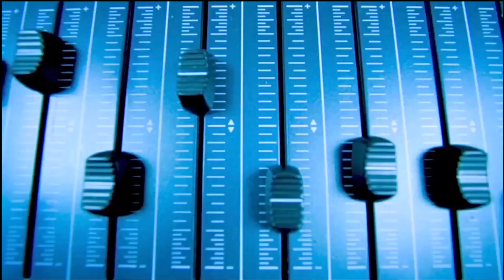The Bus Stop Atheist 3 minute